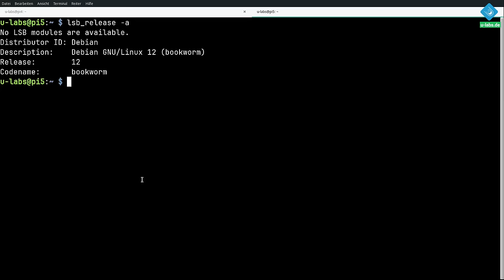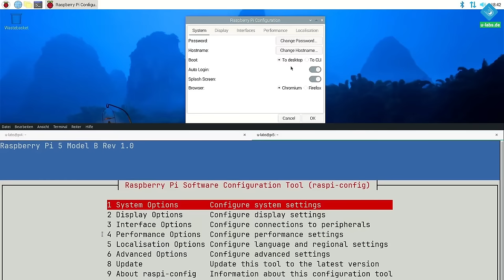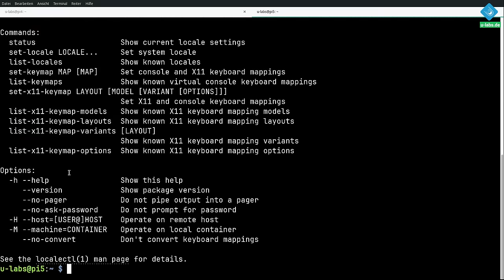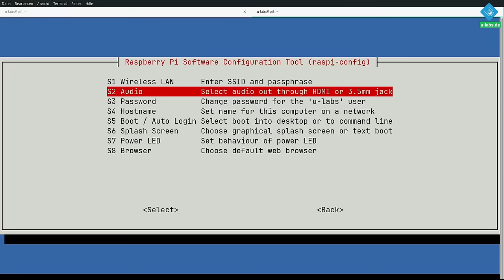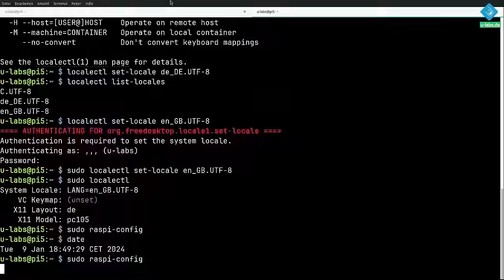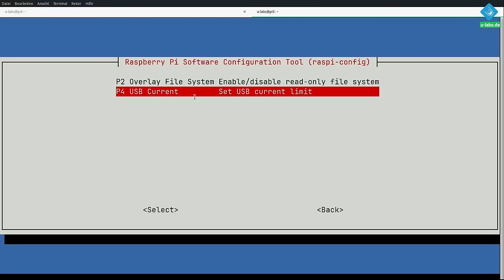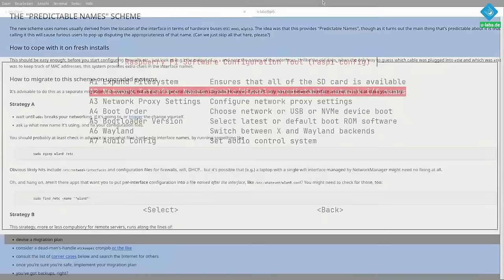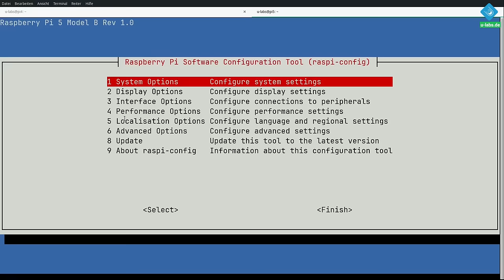Das sollte jeder Raspberry Pi Nutzer kennen: Alle Einstellungen per raspi-config - so geht's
Die wichtigsten Einstellungen des Raspberry Pi können mit raspi-config verändert werden. Welche es gibt, wie ihr das macht & worauf geachtet werden sollte, erfahrt ihr in diesem Beitrag & Video

=== Inhaltsübersicht ===
00:00 Alle Möglichkeiten, raspi-config zu starten
02:18 Grundlegende Funktion am Beispiel der Lokalisierung (Sprache, Region, WLAN, ...)
07:20 Systemeinstellungen (WLAN, Audio, Passwort, Hostname, Boot-Art, Splash Screen, LED, Standardbrowser, Lüfter)
13:43 Erweiterte Einstellungen (Gesamte Speicherkarte nutzen, Netzwerkschnittstellen, Proxy, Startreihenfolge, Bootloader, Wayland/X11, PulseAudio/Pipewire)
16:18 Welche Alternativen gibt es zu raspi-config?